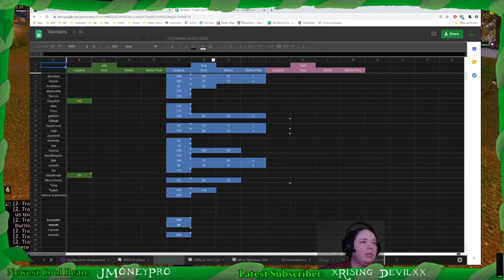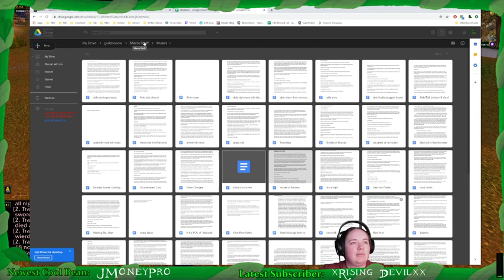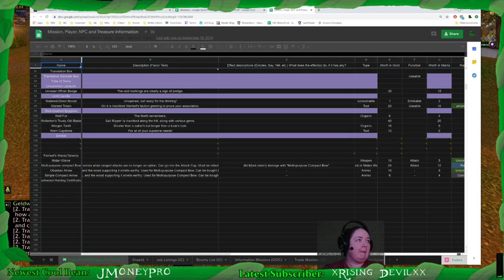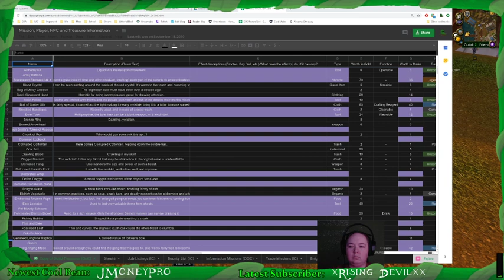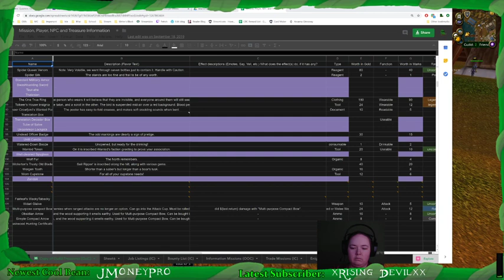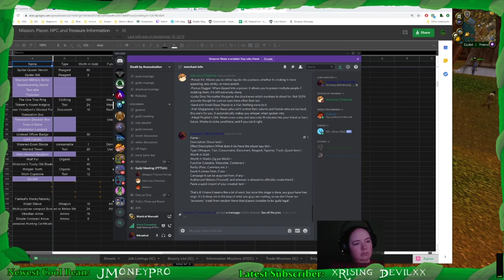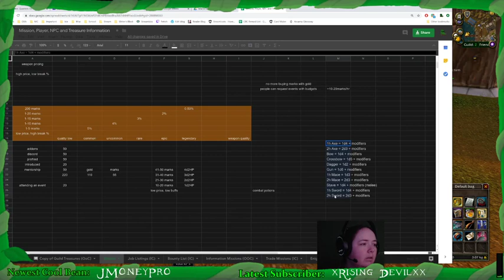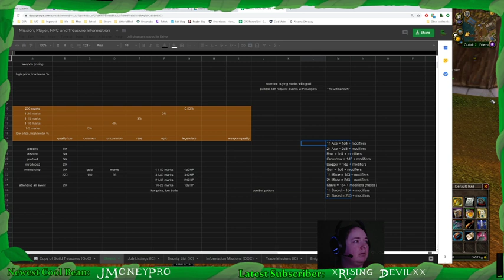Guild Meeting - 1/24/20 - Death by Assassination